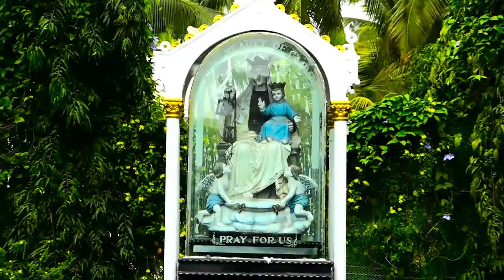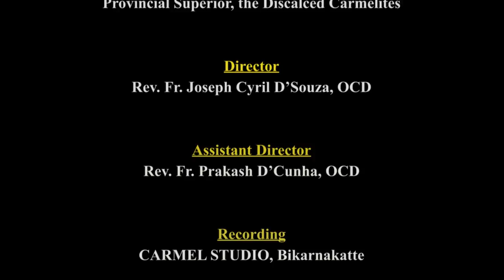Mt. Carmel Novena | Day 8: ವಿದ್ವಿಚ್ಯಾ ದಾನಾಂತ್ ಸೊಭಾಯ್ ಪಾರ್ಕಿಲ್ಲೊ ಜೆಜು | Dn SUNIL D'SOUZA, OCD